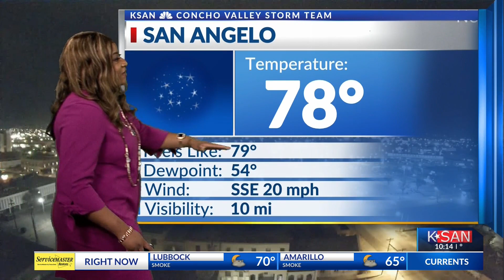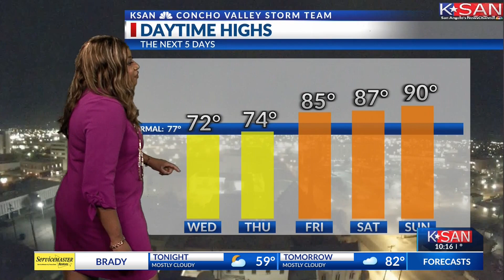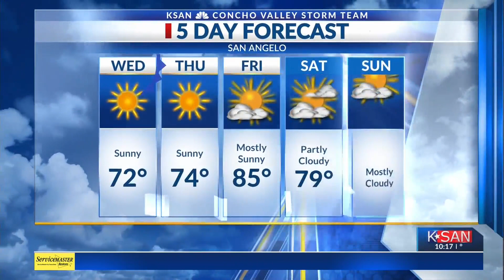KSAN News weather at 10:00 p.m.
severe storm tracking